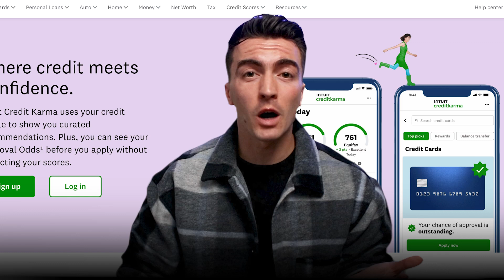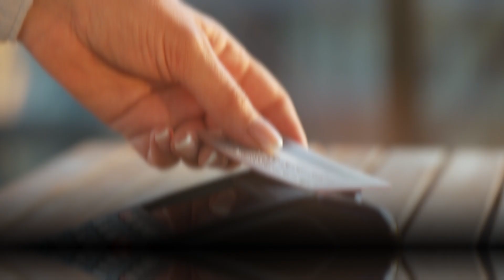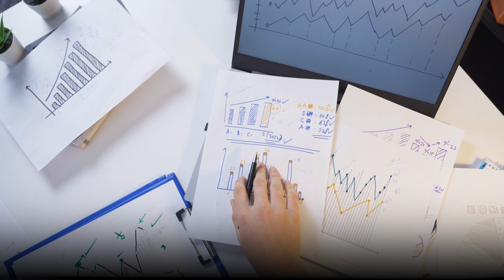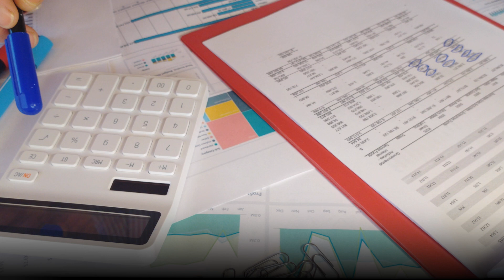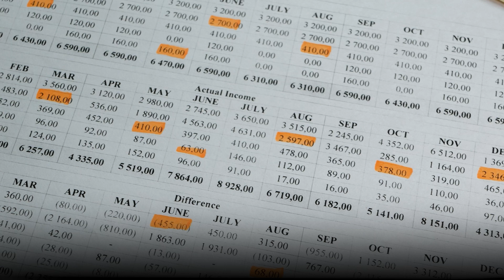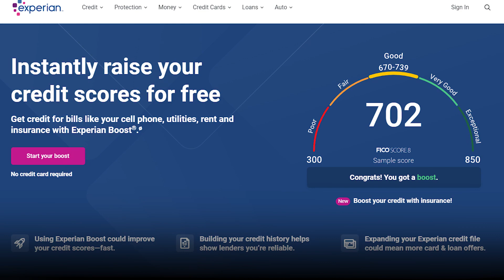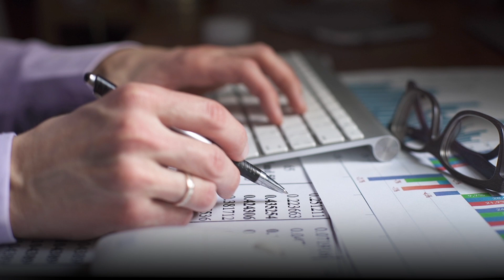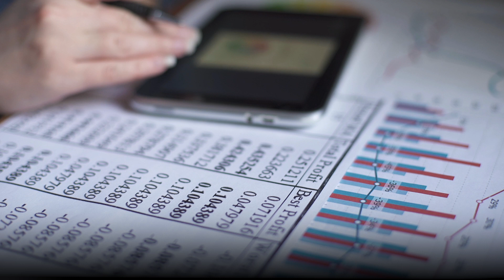How to Get a PERFECT Credit Score For FREE!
In this video, we'll show you how to get a perfect credit score for free! Boost your credit score and improve your financial health with these simple tips and tricks.

Having an amazing credit score is crucial for many financial opportunities and can save you money in the long run. Learn how to get good credit for free without the guesswork. Follow these steps to increase your credit score and achieve the perfect credit score!